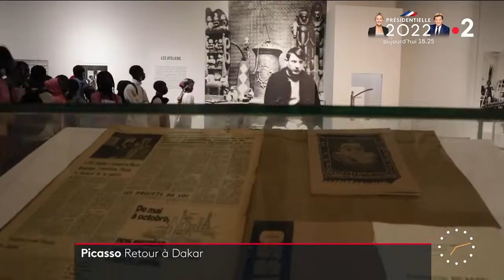Sans frontière - Picasso : retour à Dakar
Journaliste : Lucile Chaussoy

Direction Dakar, où Lucile Chaussoy est allée visiter pour nous l’exposition « Picasso à Dakar 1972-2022 », qui après 5 ans de préparation a ouvert ses portes début avril dans la capitale sénégalaise. Celle-ci est composée d’une quinzaine d’œuvres du maître qui ont fait le voyage depuis le Musée national Picasso-Paris jusqu’au Musée des civilisations noires.